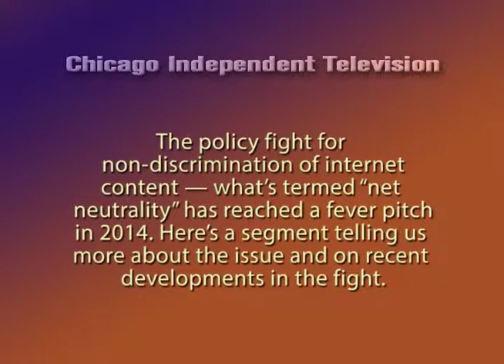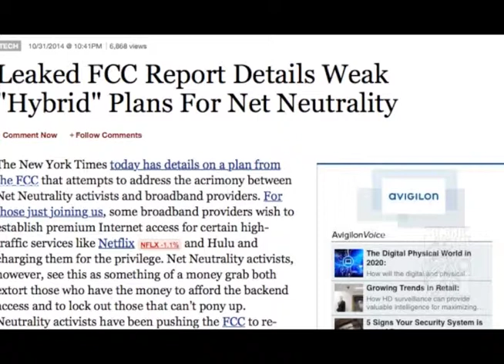Episode 103 - Net Neutrality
The policy fight for non-discrimination of internet content - what's termed "net neutrality" has reached a fever pitch in 2014. Here's a segment telling us more about the issue and on recent developments in the fight.